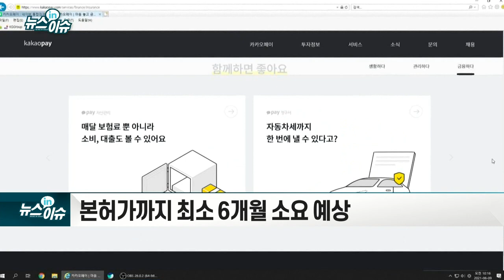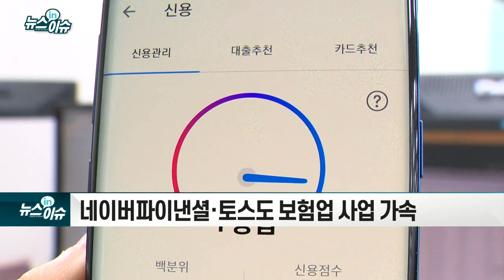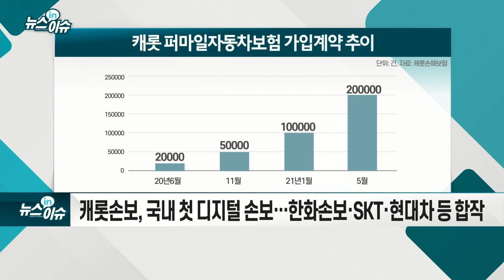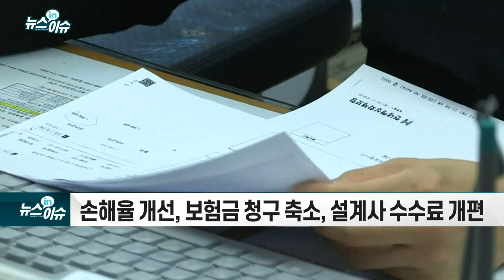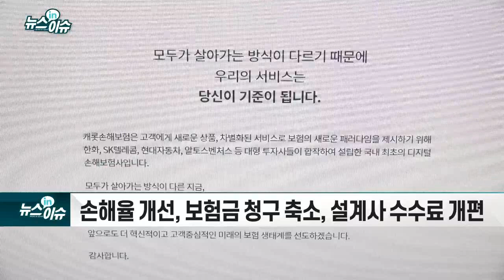경쟁 심화에 긴장하는 손보업계… `카카오 손보` 언제 출범?_뉴스IN이슈 (20210609)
# 금융위, 카카오페이 디지털 손보업 예비인가 결정 앞둬
- 빅테크사 보험업 진출 첫 사례
- 본허가까지 최소 6개월 소요 예상
- 인슈어테크 상품 대거 출시 전망
- 네이버파이낸셜·토스도 보험업 사업 가속
- 보험업계, 카카오 플랫폼 위력 따른 우려도
- 캐롯손보, 국내 첫 디지털 손보… 한화손보·SKT·현대차 등 합작
- 손해율 개선, 보험금 청구 축소, 설계사 수수료 개편
- 요율 인상 제한적, 정책적 수혜 기대, 新회계기준 도입